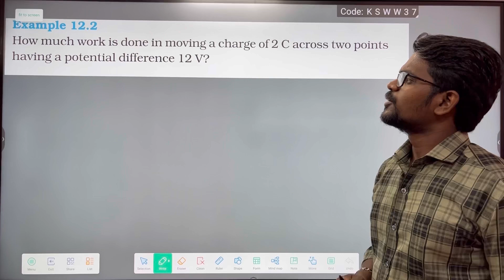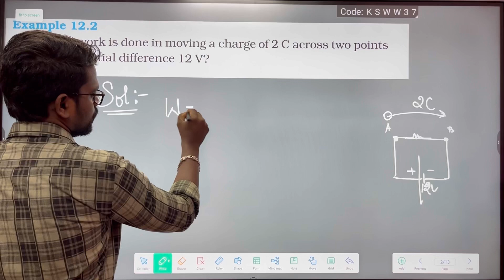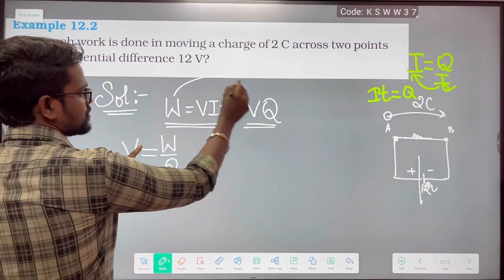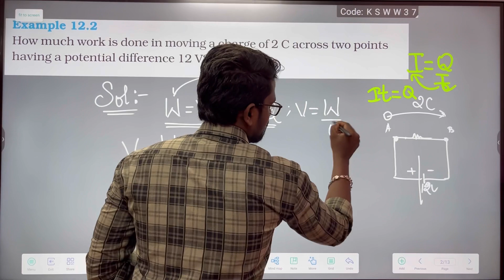Electricity|Example 12.2|Solution|NCERT|CBSE|Class 10|Physics|Tamil|Muruga MP#physics10#cbse#murugam